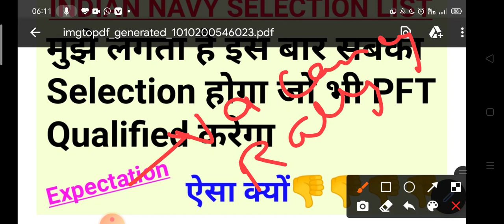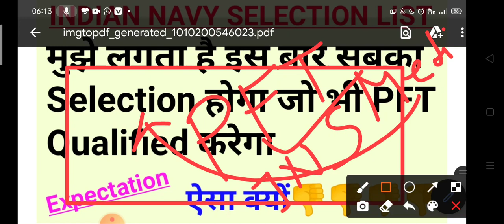INDIAN NAVY PFT NEWS| इस बार सबका SELECTION जो PFT QUALIFIED करेगा| देखो क्यों ऐसा बोल रहा हूँ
Height weight chart link👎👎👎👎

NAVY PFT HEIGHT CRITERIA| क्या Height के साथ Weight भी Check होगा?| Age Relaxation मिलेगा देख लोकैसे

NAVY PFT DISCUSSION| VACANCY INCREASE क्यों होगा| NAVY मे MEDICAL क्यों नही होगा| MERIT LIST कब आऐगा

Airforce Navy and other defence exam update available here in this telegram group join it now

To purchase test series use PARIKSHA APP
LINK GIVEN BELOW👎🏼👎🏼👎🏼👎🏼

THIS OFFER IS VALID TILL LIMITED TIME INTERVAL
DO FAST
THANKYOU

navy final merit list
navy pft qualified
navy vacancy
navy vacancy next

PFT admit card
PFT documents
PFT admit card previous

Today I am going to discuss about my journey in
Indian NAVY. In this video l am going to discuss
about how I prepared for indian navy and coast guard exam.
I have qualified navy ssr exam with 45 marks from uttarpradesh
How to prepare for navy exam
How to clear navy exam
How to pass navy exam
How to score good marks in navy exam
How to clear airman exam
How to clear navy group y exam
How to clear navy airman exam
How to score good marks in airman exam
How to score good marks in English
How ro score good marks in raga
How to prepare English for navy
How to prepare raga for navy
How to prepare for navy group  exam
How to clear navy exam in 20 days
How to clear navy exam in 1 months
How to clear navyexam in 30 days
Best strategy for navy exam
Best strategy for coast guard exam
Best strategy video for navy
Indian navy best strategy to clear exam
Coast guard strategy
How to clear coast guard exam
How to clear asr
How to clear defence exam
Navy medical process
Navy physical procesSs
How to prepare for pft in indian navy
How to prepare for group discussion of navy
Ho
navy training ins chilka
navy training in chilika
navy training in chicago
ssr navy training ins chilka
navy ssr training in chilika
navy mr training video ins chilka
ins chilka navy training centre

KEEP SUPPORTING US. FOREVER